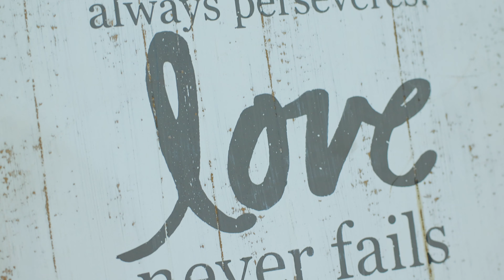Latonya + Reggie | 6-11-22 | What's Meant To Be Will Be | Film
Cinematicbamsfilms.com